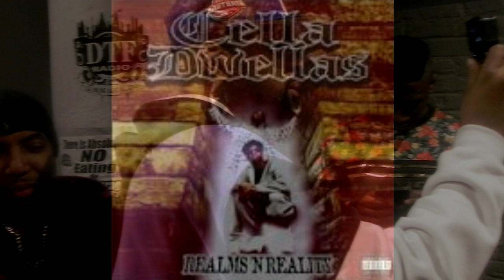UNDERGROUND KINGS "CELLA DWELLAS" & "NICKWIZ" EXCLUSIVE PT.1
SMOKESXJOKES PODCAST WHERE A LOT OF SERIOUS THINGS ARE SAID IN A JOKING MANNER